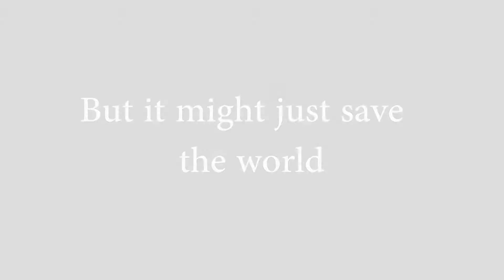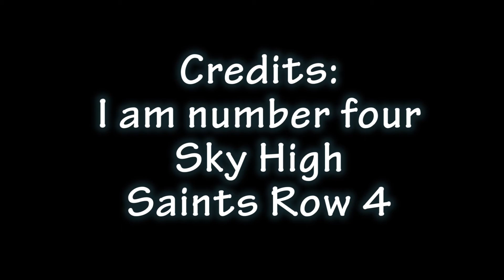The Fall of Five Trailer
no copy right intended credit to: I am number four, heroes by aleso, sky high, saints row four.